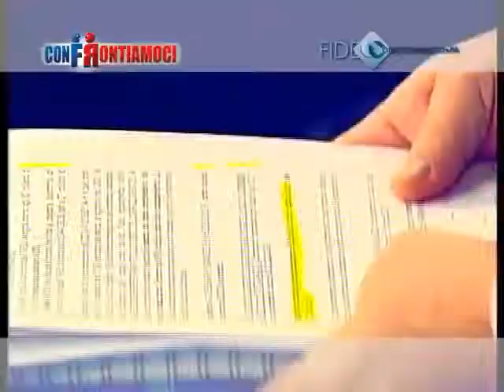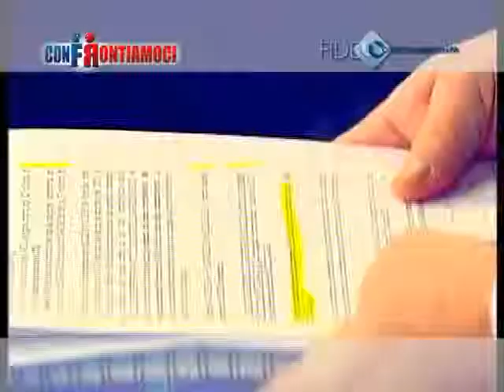CONFRONTIAMOCI PUNTATA 15 - part 2